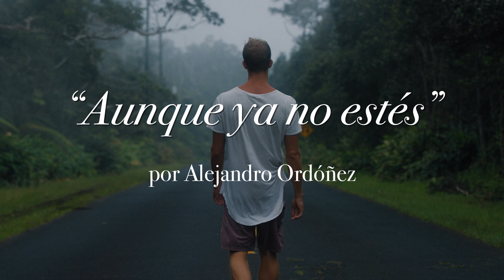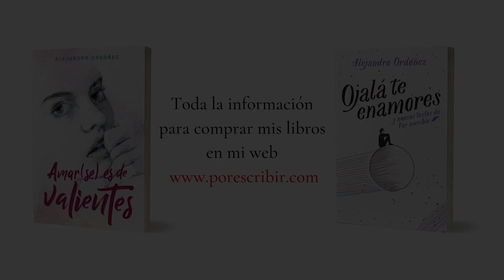Aunque ya no estés - Alejandro Ordóñez | Prosa poética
Vídeo: Vídeos de Artgrid. Son de lo mejor que hay en el mercado al mejor precio también. Si lo usáis, os darán dos meses gratis